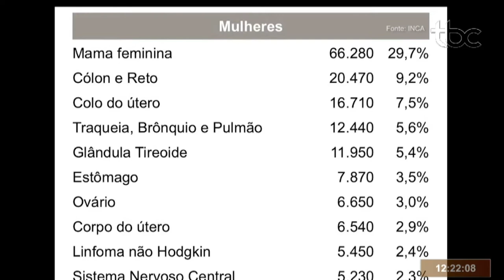TBC 1 | CASOS COM CÂNCER DE MAMA CRESCEM E DIMINUEM AS PESSOAS QUE FAZEM EXAMES ROTINEIRAMENTE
Data de veiculação: 12/10/2020
Apresentadora: Michelle Bouson e Cássio Neves
Repórter: Gabriella Gouvêa
Imagens: Dione Oliveira